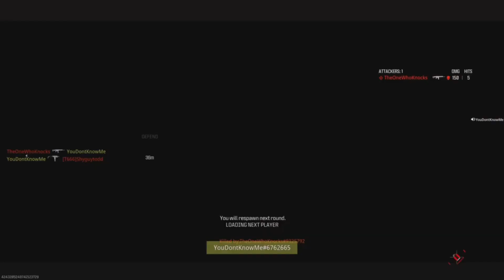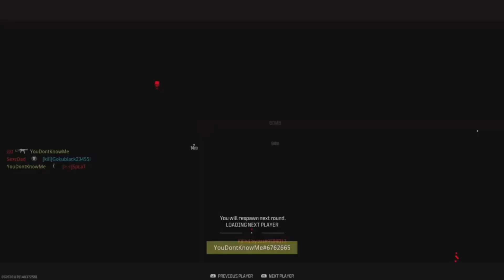MODERN WARFARE 3 SEARCH AND DESTROY!🎮